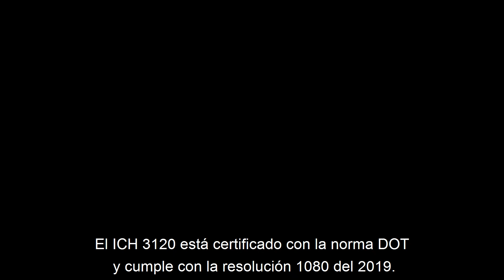Nuevo ICH 3120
¡Queremos mostrarte el nuevo ICH 3120! Un casco abatible certificado DOT y que está inspirado en el integral 503.